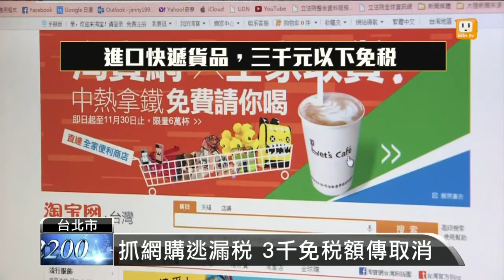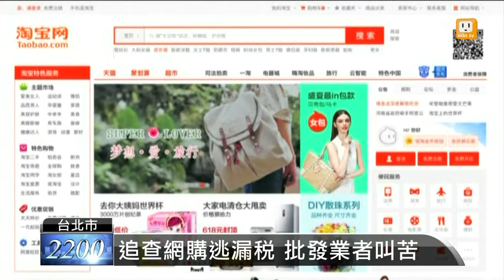【2014.11.26】追查網購逃漏稅 批發業者叫苦 -udn tv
網購相當方便，但是對國庫來說卻可能面臨逃漏稅的損失。財政部一度打算取消三千元以下的網購快遞貨品免稅的規定。不過，財政部今天開會之後，決定維持現狀，同時強調，將會嚴格取締網購漏稅的業者。完整內容 , FB , Twitter , G+